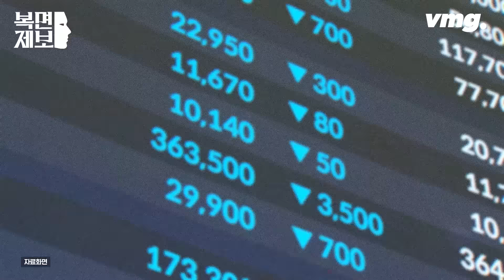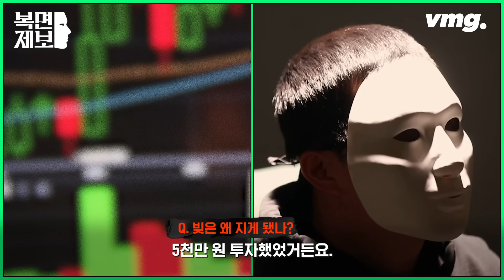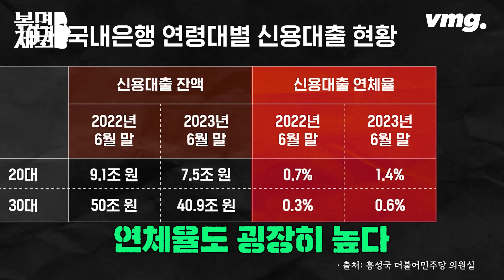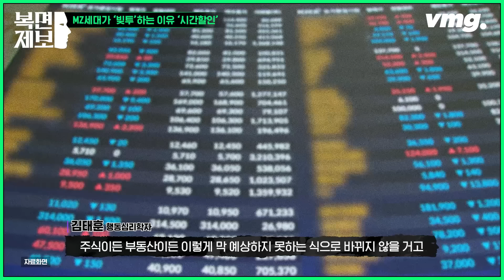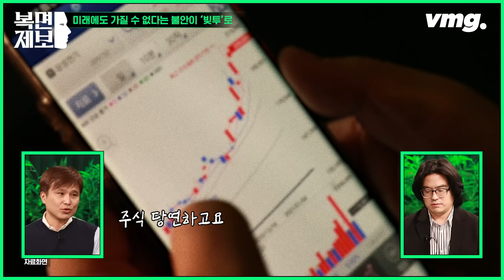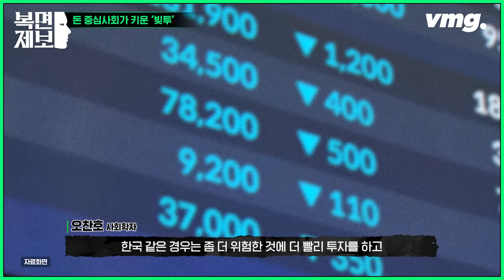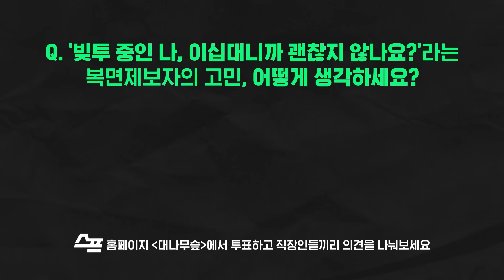[직장인 고민처방] "어떻게든 갚으면 되겠지!" 빚투하는 2030 세대의 특징 / 복면제보 EP.19 / 비디오머그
MZ세대가 빚더미에 앉았습니다. 지난 1년간 MZ세대가 낸 빚이 134조원이라고 하는데요. 빚을 갚지 못해 연체율도 작년보다 2배나 높아졌습니다. 이른바 ‘빚투’, 즉 빚을 내서 무리하게 주식, 부동산 등에 투자한 것이 영향을 미쳤고요. 명품, 외제차 등 ‘플렉스’에 빠진 것도 원인으로 지목됐습니다. MZ세대가 무리한 투자를 감행한 이유는 미래에 받을 보상보다 현재 당장 받을 수 있는 보상을 택했기 때문입니다. 이러한 현상을  ‘시간 할인(Temporal Discounting)’이라고 하는데요.

팬데믹 기간에 ‘벼락부자’가 탄생하며 너도나도 투자에 뛰어들었지만, 몇 년 뒤 고금리의 직격탄을 맞은 MZ세대. 저성장 시대에 ’내 것’을 갖고 싶어 투자를 감행했던 이들은 결국 벼랑 끝에 내몰렸습니다. 월급만으론 살기 어려워 ‘빚투’를 더 해보고 싶다는 국민 대표 복면제보자. 이 질문에 김태훈 행동심리학자와 오찬호 작가 겸 사회학자가 속 시원히 답해드립니다.

기획 정명원•심영구 / 크리에이티브디렉터 DAVID / 영상취재 이재영•양현철 / 구성 윤단비•김성민•조민아 / 편집 현승호 / 콘텐츠디자인 고결 / 인턴 이수영